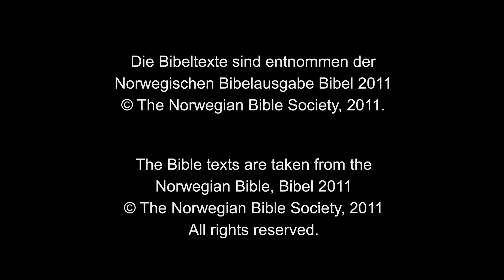092 - Jesus for Pilatus (Norwegian)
Bibelreferanser: Johannes 18,28-38
Jesus avhøres av Pilatus.

Spørsmål 1: Hvorfor er Jesu identitet det sentrale spørsmålet i kristendommen?

Spørsmål 2: Jesus sa tydelig ifra at hans kongsmakt ikke var av denne verden.
Hvordan ville du beskrevet hans kongsmakt?

Spørsmål 3: Pilatus spurte «Hva er sannhet?» Hvordan besvarer folk dette spørsmålet?
Hvordan besvarer du det?

Se, last ned eller print ut Global Gospels spørsmål til samtale